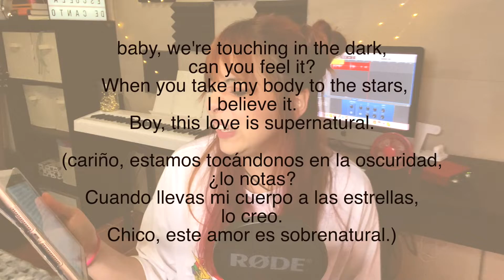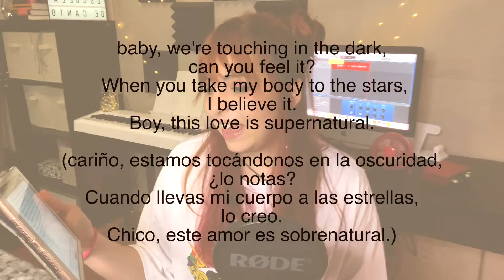Historias de TERROR sobre CANTANTES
♫ÁBREME♫
¡Te doy la bienvenida a bardoescueladecanto.com! Hoy vamos a hablar de las mejores historias de terror que tienen que ver con cantantes. Te traigo fantasmas, aliens, conspiraciones y sobre todo mucha mucha música!

♪ Enlaces de interés / bibliografía sobre cosas que menciono en el video

Aunque lo que hacemos los fans es buscar el libreto en castellano para poder seguirlo sin perdernos nada por cosas de idioma!